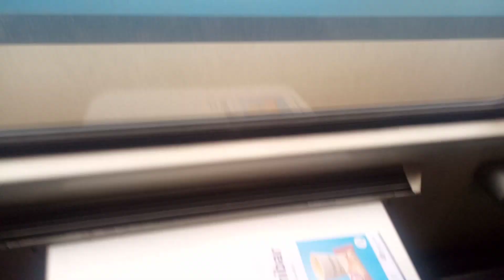Detail kupé vagonu Aee145